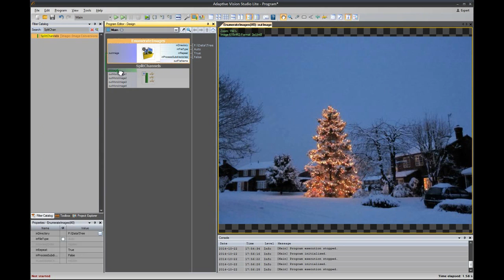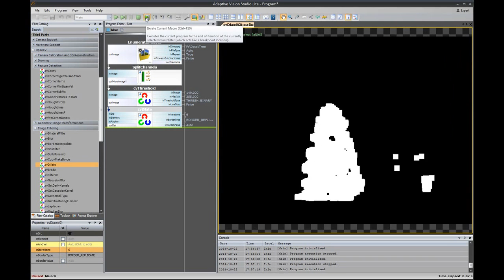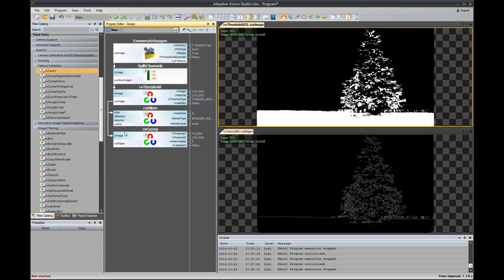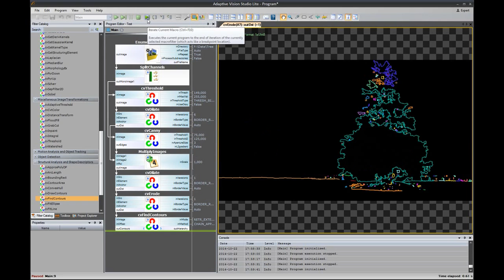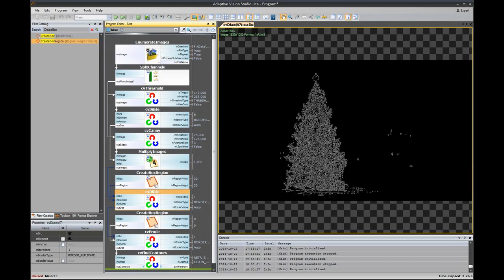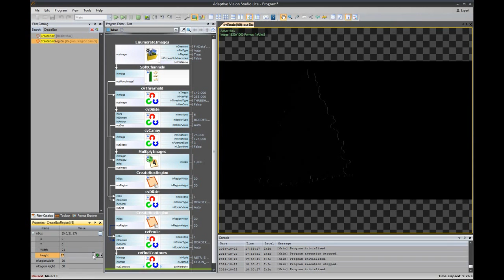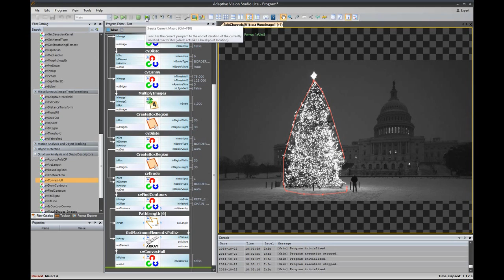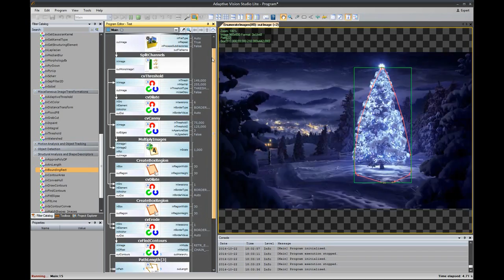Computer Vision - OpenCV in Adaptive Vision Studio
Simple OpenCV image processing in Adaptive Vision Studio Lite.